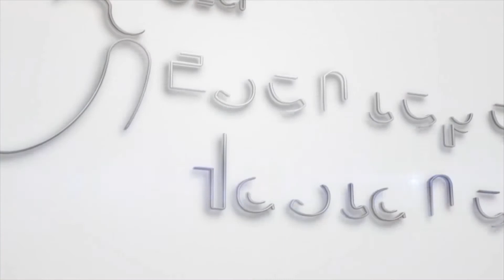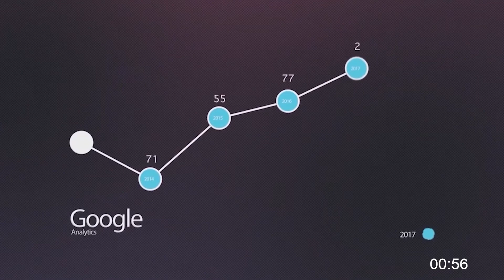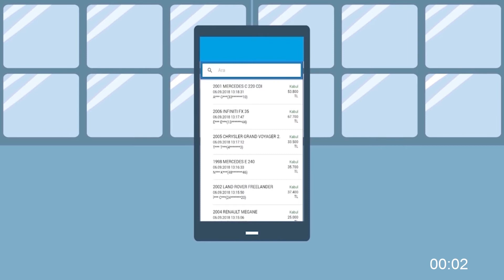Pota Altı (İrfan Balta)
Serkan Yetişmişoğlu'nun sunduğu Pota Altı programının bu haftaki konuğu; Basketbol Antrenörü İrfan Balta oldu.